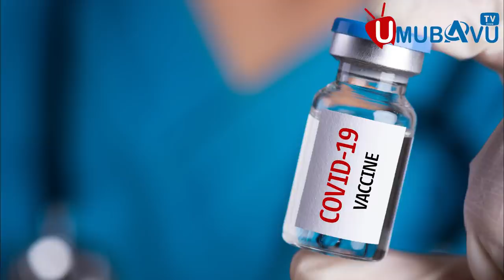Bashaka na Min Gatete mu rubanza ngo na we yarezwe|Rusesabagina ngo yiteguye kwerekana ko ari umwere